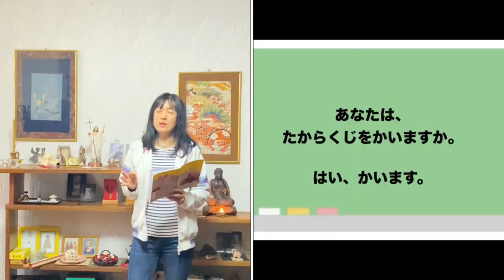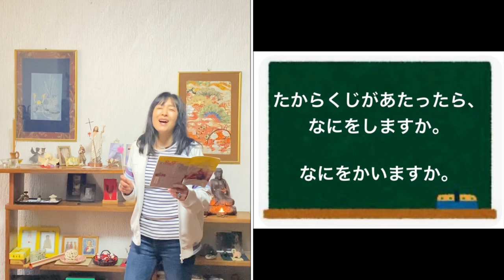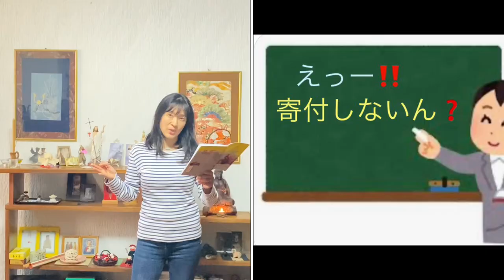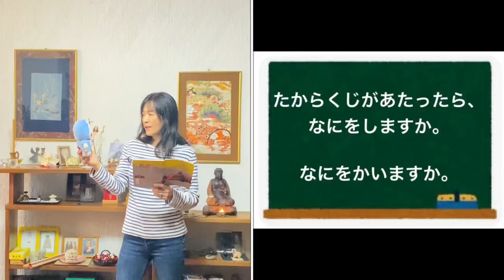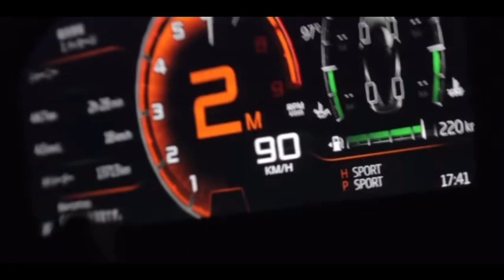Lezione di giapponese#88 “Se vinco la lotteria”たからくじにあたったら